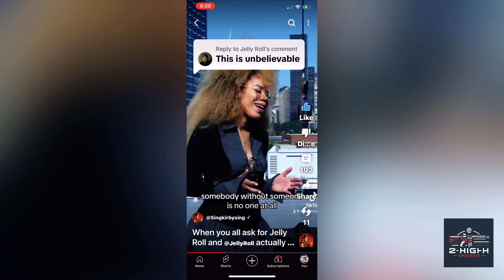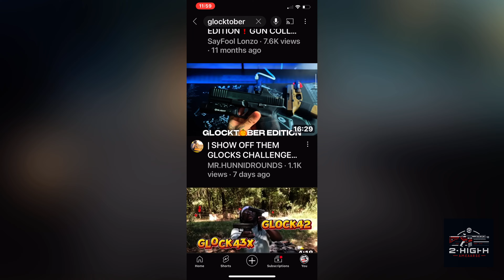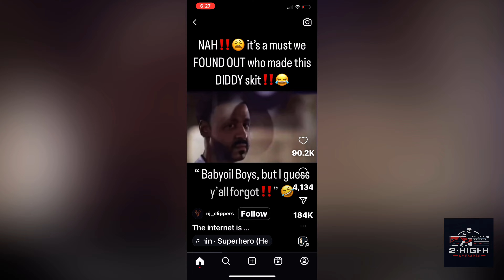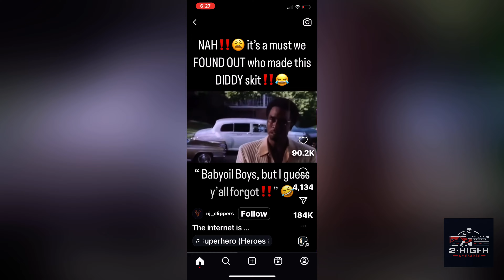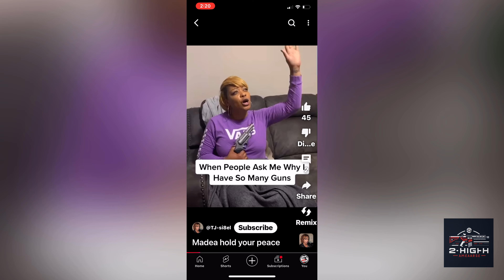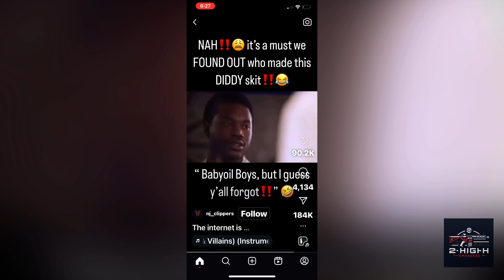Sig 365 Fuse: 1st Thoughts feat. Dagger Micro C1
Double B-Day Unboxing!